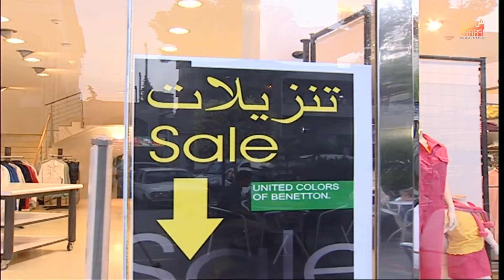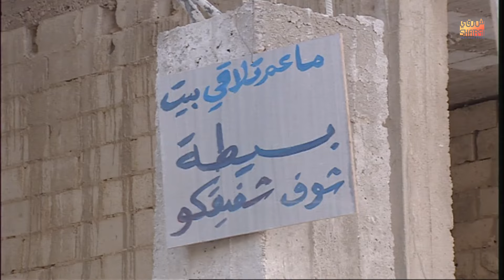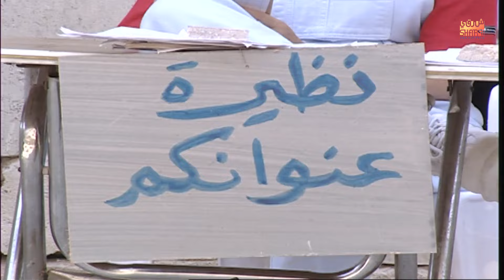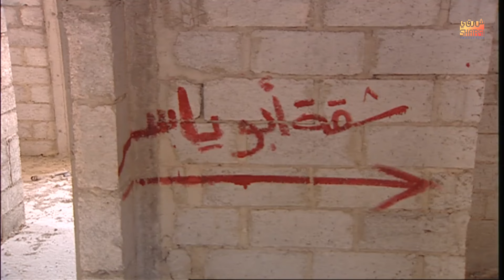الدم ما بيصير ماي